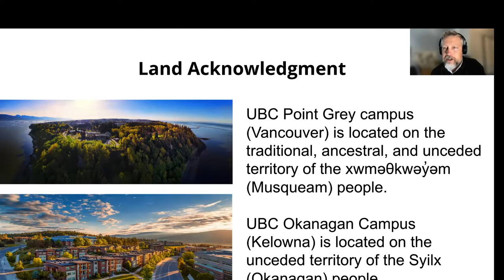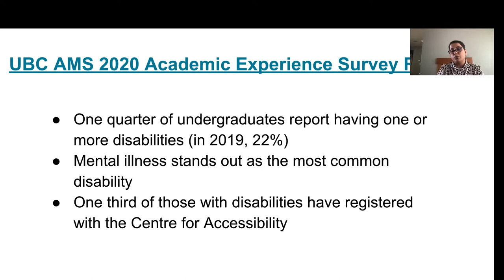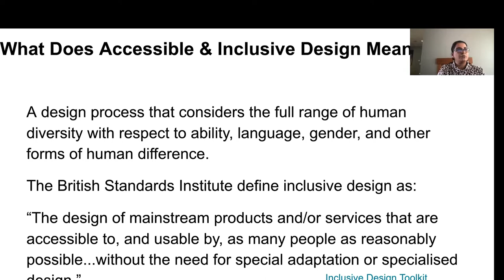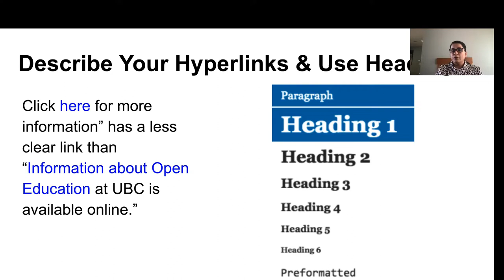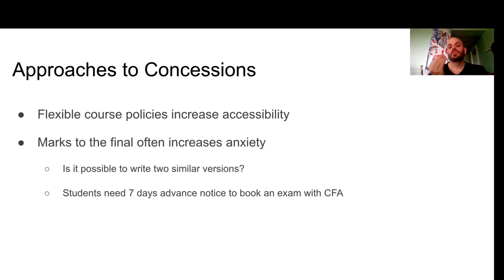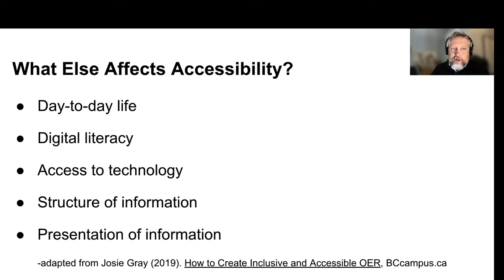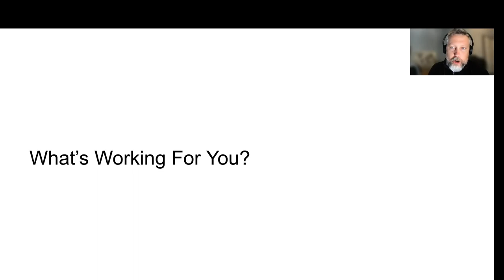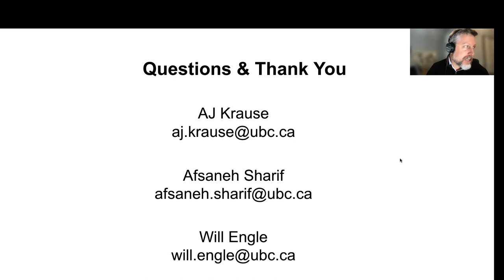Teaching with Care: An Introduction to Accessible Courses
One of the priorities when we are teaching is to ensure that our course content, practices, and open resources are accessible to all our learners, regardless of limitations. In this workshop, we will talk about design practices that can help ensure course content and resources are more versatile and useful for all students. Learn about useful processes, resources, and tips for getting started with accessibility. Designing for accessibility is a must and benefits all learners.